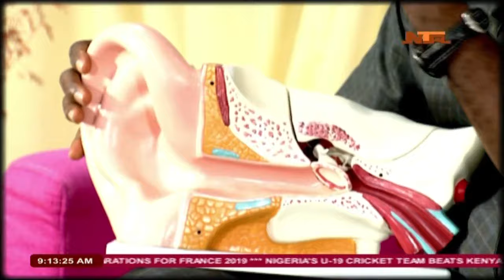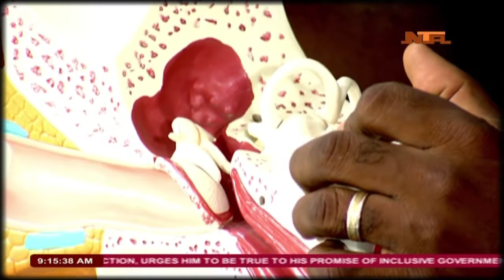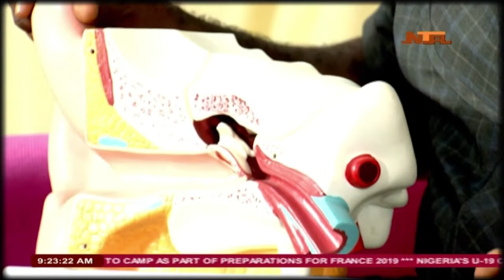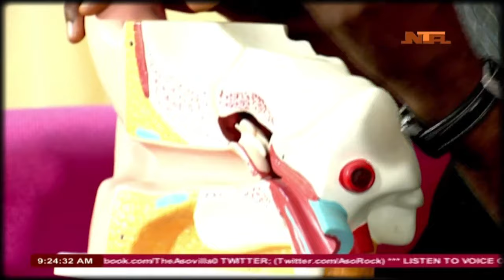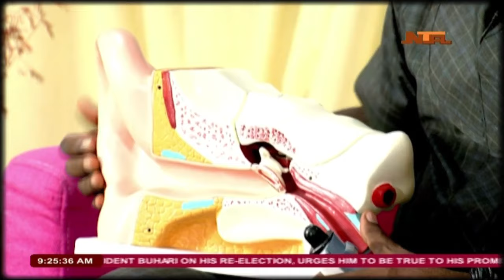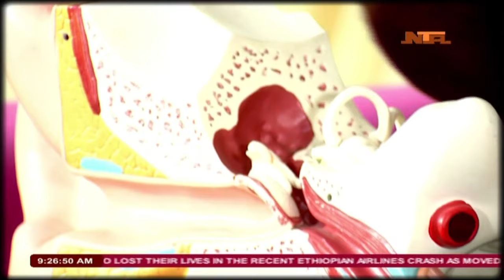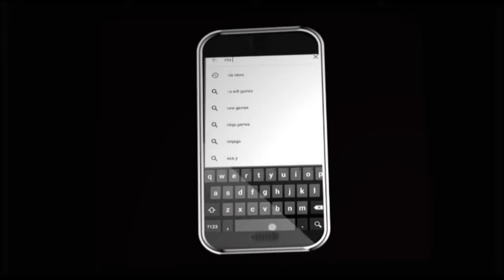Conversations Episode 74 'Technology & Our Hearing': 20/3/2019